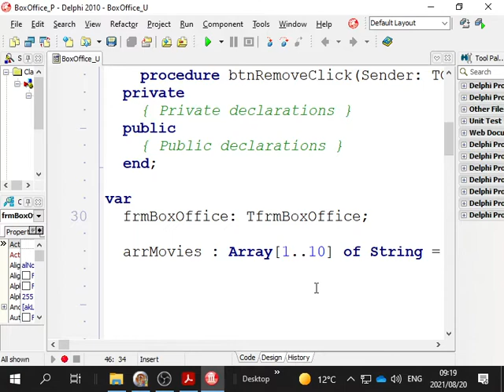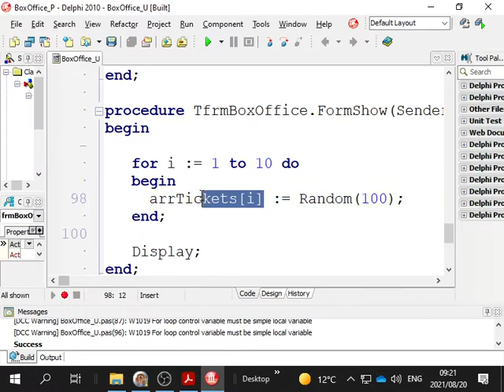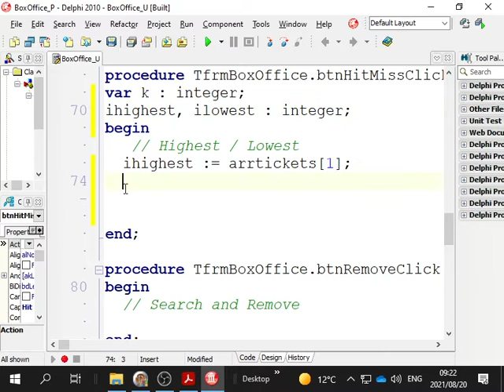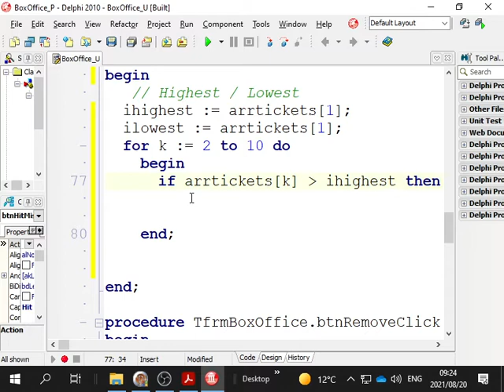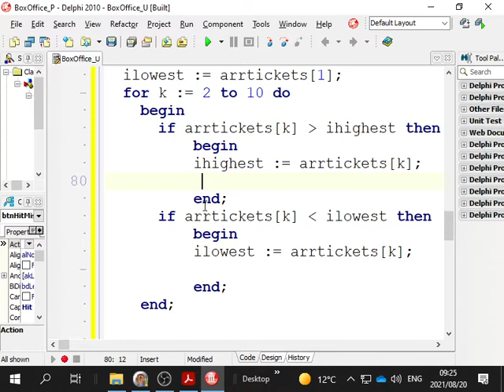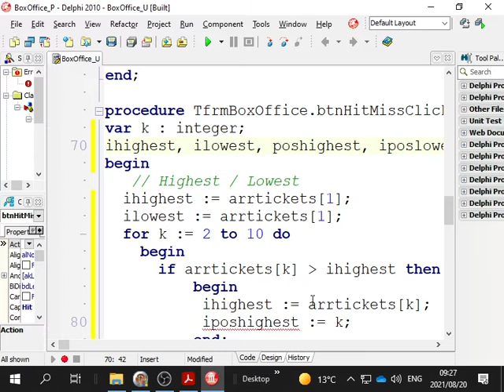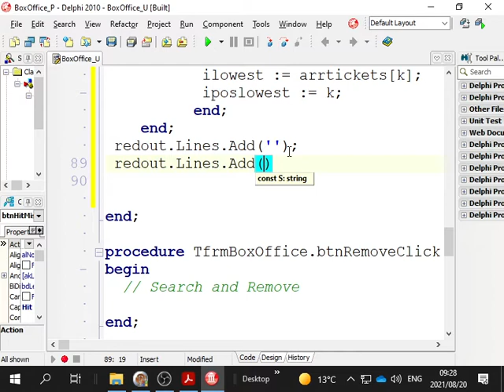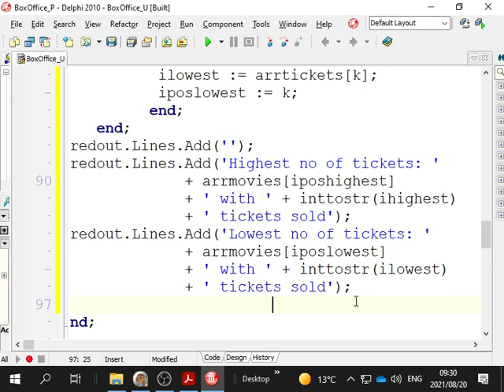Gr11 20 Aug no2 Ques3